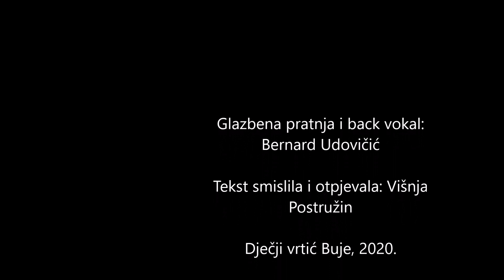Dječji vrtić Buje - Zdrava djeca